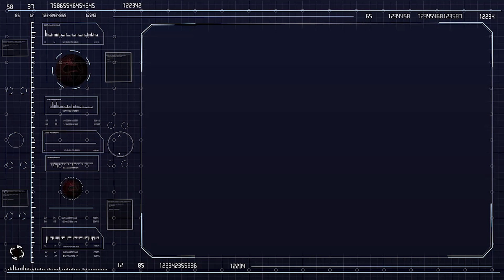Black Warrant (2023) DVD Cover